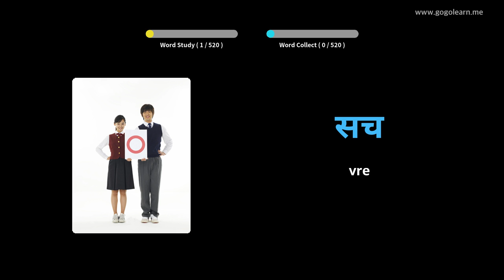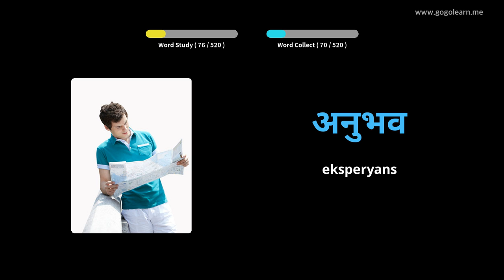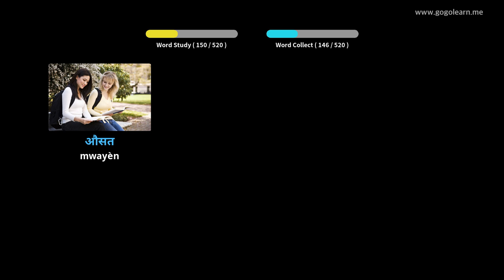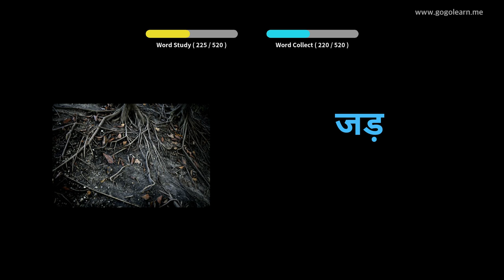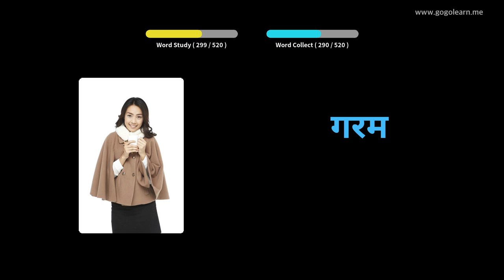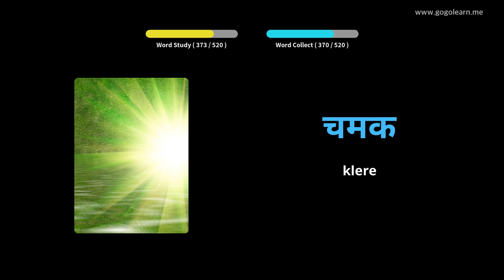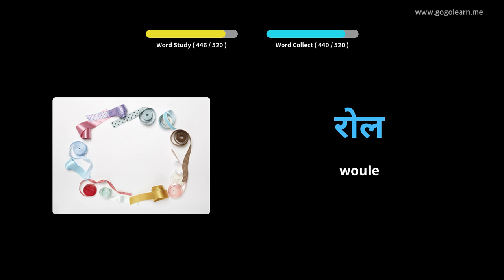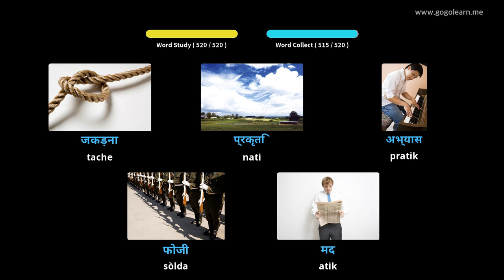Vokabilè Hindi Debaz Lekòl Segondè | Golearn